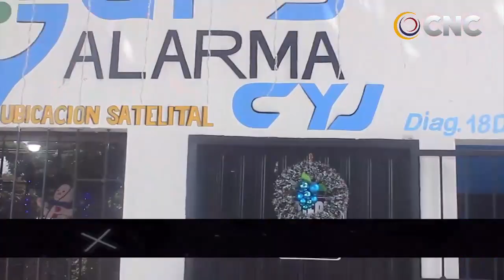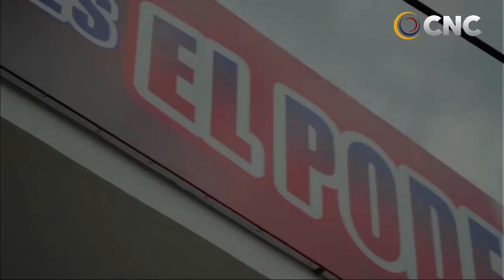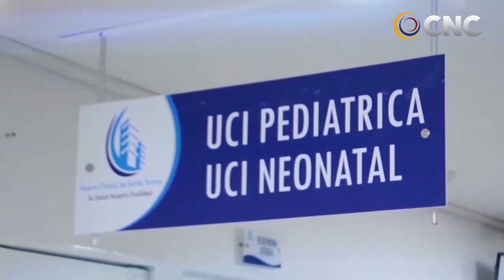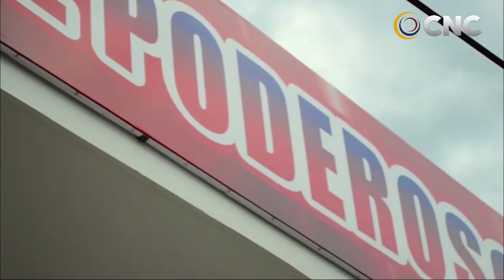CNC NOTICIAS VALLEDUPAR EMISIÓN CENTRAL 16 FEBRERO DEL 2021